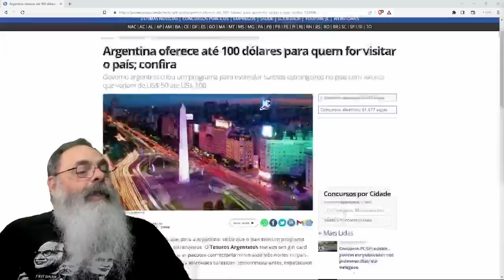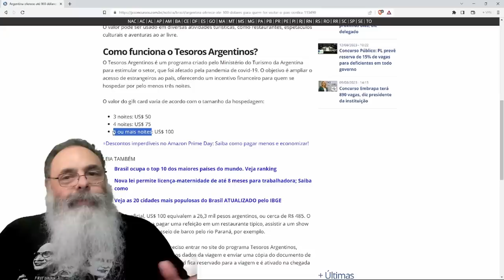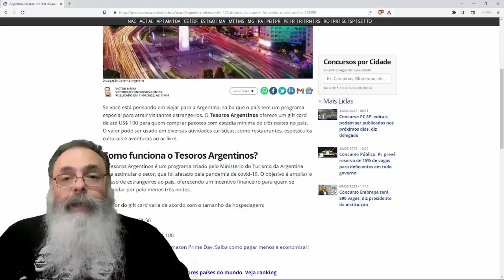GOVERNO ARGENTINO te dá 100 DÓLARES para você IR PASSEAR na ARGENTINA, mas COMO PODE ISSO?